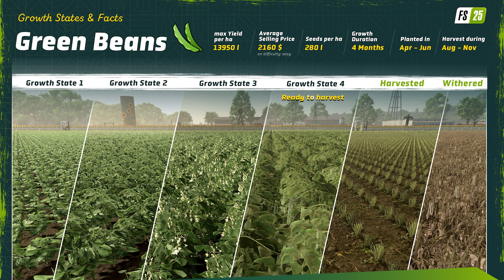The Final New Crop: Green Beans in Farming Simulator 25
Today I am gonna talk about a new crop making its way to fs25. Yes it the green beans this time! We will be planting and harvesting green beans in fs 25! Watch the video to learn more about this new crop!

(or use the code XGFO )

1️⃣

2️⃣

3️⃣

4️⃣

5️⃣

6️⃣

7️⃣

                           🔷My Setup🔷
🔵Android Pnone:
OnePlus 6t (8Gb/128GB)
Wireless Controller

🔵Windows 11 Pc:
Ram:16Gb
1tb corsair m.2 SSD